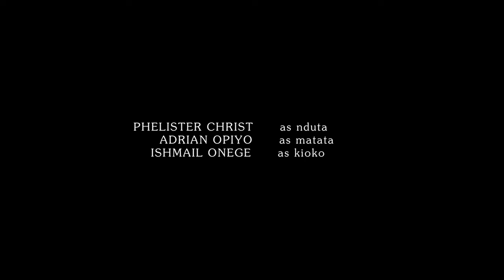Dry Spell | One Cup Woman - Full Episode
Dry Spell | One cup woman

Nduta, a modern arrogant, angry, guarded woman running away from her past failures moves into a new isolated area to have a fresh start. Oblivious to adopt to the new life changes she insists on living a superficial life until a " DRY SPELL" hits the area. The acts of God, Kioko and Matata position themselves to teach her ruthless lessons and strip her of every illusion she embodies and the only way to fight illusion is with illusion. Will she survive the mind games or use fire to put out fire?

Help us fund our next episode.
Pay it forward through our crowd funding support